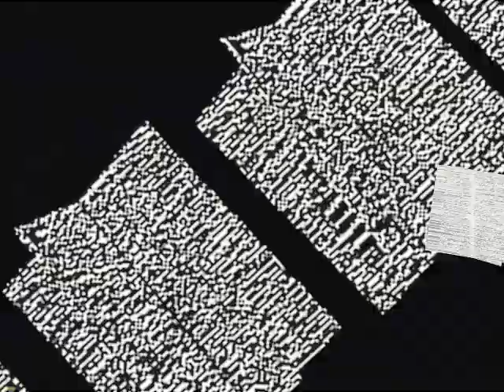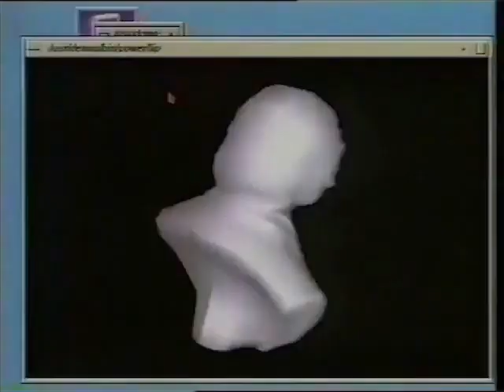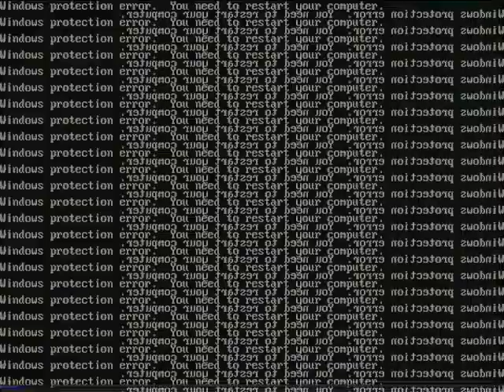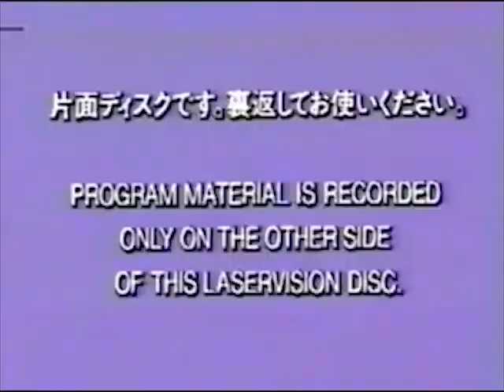◁▩▨▩▨▩▷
round 3 vs 3tp/providence (rematch)
intermission round coming soon

been working on this on and off for about three months.